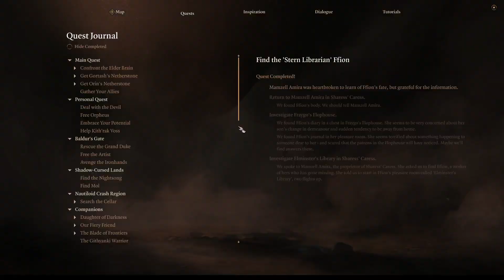Harper Hideout; Let's Play Baldur's Gate 3; part 75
After all these years of waiting we finally have a new instalment in the Baldur's Gate series. After the loss of his his last remaining crew members a particularly wicked mindflayer steers his Nautiloid over a nameless city seeking out captives to replace his fallen team mates. His scheme is interrupted as a strike team of Githyanki dragon riders arrive from another dimension to harass him, possibly to free one of their own who is even now languishing in one of his prison pods.

A vicious battle is fought in the skies above the city eventually culminating in the Nautiloid teleporting out. The flying battle rages on as the city fades into distant memory. It is no longer a matter of concern for the illithid. He has other, more pressing, matters to attend to. However, during the struggle our hero breaks free and crawls to a gaping hole in the side of the vessel and when they reach it, what they see blows their mind!

Now I imagine many of you will have already seen the opening cinematic although now it's nice to know what comes next. Baldur's Gate 3 has finally entered into Early Access complete with all the little quirks and squeaky wheels that we have come to expect from Early Access titles. It should come as no surprise that I'm going to dive myself in and immerse myself in a new game and a new edition. Now with 100% less Imoen! (Or so I hope). Little miss squeaky annoying voice had enough spotlight hogging in BG 1 and 2 (especially 2) so hopefully we'll be getting a new story altogether.